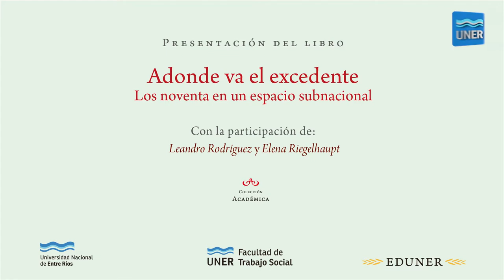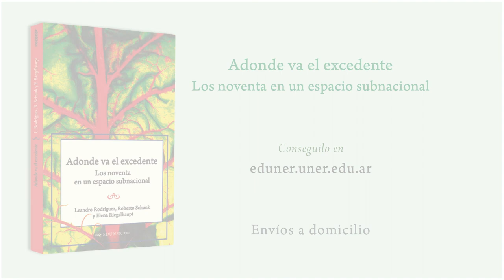Presentación del libro: Adonde va el excedente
El viernes 28 de agosto de 2021 se presentó el libro Adonde va el excedente. Los noventa en un espacio subnacional, de Leandro Rodríguez, Roberto Schunk y Elena Riegelhaupt.  Un análisis de la Economía de Entre Ríos en los noventa, época en la que se generó un importante excedente económico. Los autores investigan hacia dónde fue ese excedente, y por qué no se tradujo en un mayor bienestar socio-económico con impacto en dicho espacio subnacional.

Disertaron:
Leandro Rodríguez. Contador Público Nacional. Especialista en Desarrollo Industrial. Doctor en Ciencias Sociales (UNER). Docente e investigador de las Facultades de Ciencias Económicas y Trabajo Social (UNER). Comienza en: 02:35

Elena Riegelhaupt. Licenciada en Trabajo Social. Docente e investigadora de la Facultad de Trabajo Social (UNER). En la EDUNER participó como coordinadora en el título Derechos, políticas sociales y problemáticas contemporáneas (2014), como compiladora en Acceso a la Justicia (2015),  y como colaboradora en Viaje al país de la esperanza de Mauricio Chajchir (2018).  Comienza en:  19:45

Moderó:
Gustavo Esteban Martínez. Director de la Editorial de la Universidad Nacional de Entre Ríos (EDUNER).

ÍNDICE:
00:00 Inicio - Gustavo Esteban Martínez
02:35 Leandro Rodríguez
19:45 Elena Riegelhaupt

*Las opiniones expresadas en este video son responsabilidad exclusiva de sus autores y no representan necesariamente la posición de la Universidad Nacional de Entre Ríos.